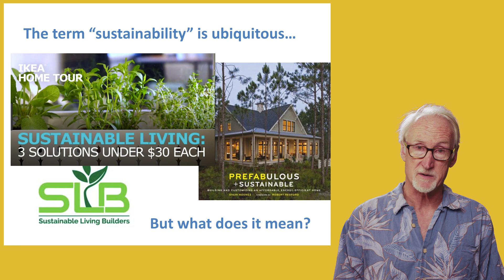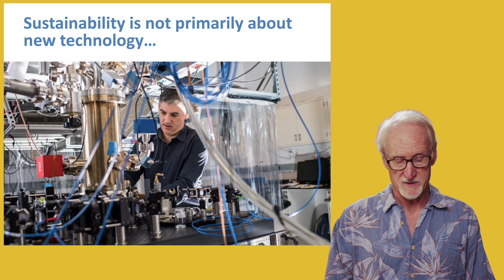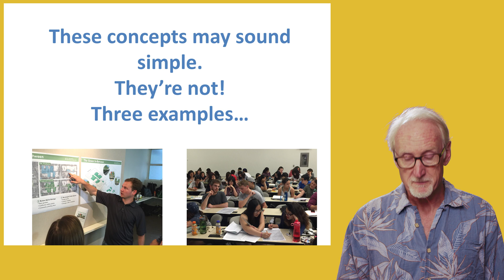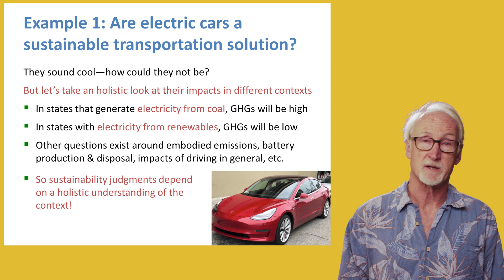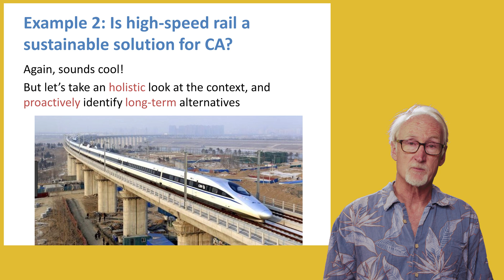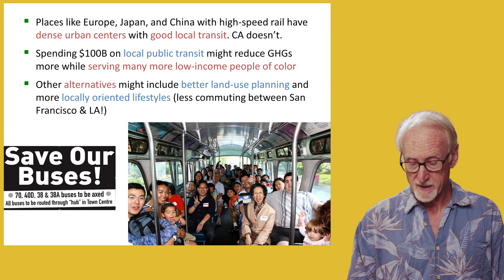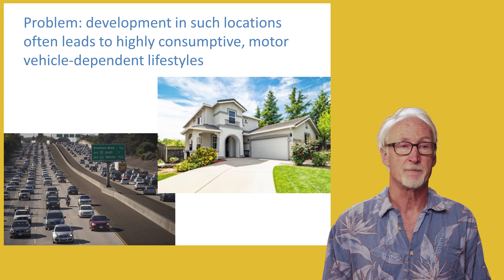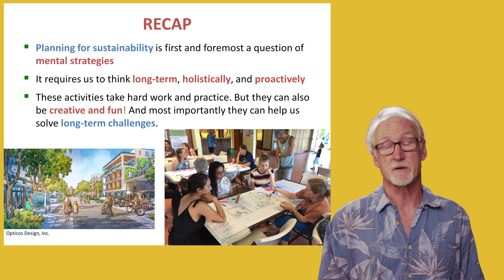What Does it Mean to Plan for Sustainability? - Mini Lecture by Professor Stephen Wheeler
Professor Stephen Wheeler, from the department of Human Ecology at UC Davis speaks about the concept of sustainability and strategies for practical implementation.